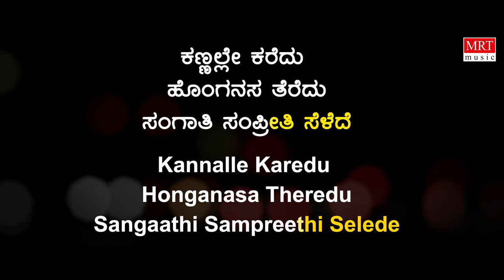Nammoora Mandara Hoove - Karaoke | Aalemane | Suresh Heblikar, Roopa | Kannada Old Song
MRT Music Kannada presents "Nammoora Mandara Hoove" Karaoke from Aalemane Old Kannada Movie. Starring Suresh Heblikar, Mohan Kumar, Roopa Chakravarthi, Upasane Seetaram, Sung by S P Balasubrahmanyam, Music By C Ashwath, L Vaidyanathan, Directed by Mohan Kumar.

Movie: Aalemane (ಆಲೆಮನೆ)
Directed by: Mohan Kumar
Produced by: D. Mallayya, M. Muniswamy, V. Krishnamurthy, M. Manjula, Venkatamma
Artist Name: Suresh Heblikar, Mohan Kumar, Roopa Chakravarthi, Upasane Seetaram
Music Director: C Ashwath, L Vaidyanathan
Cinematography: B. C. Gowrishankar
Banner: Shree Sougandhika Film Productions

Song: Nammoora Mandara Hoove
Album/Movie: Aalemane
Singer: S P Balasubrahmanyam
Lyricist: Doddarange Gowda
Music Label: MRT Music